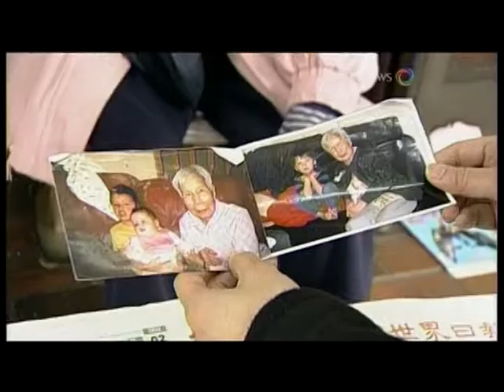Talk with you A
在加拿大溫哥華華埠售賣報紙多年的關婆婆笑談人生見聞。